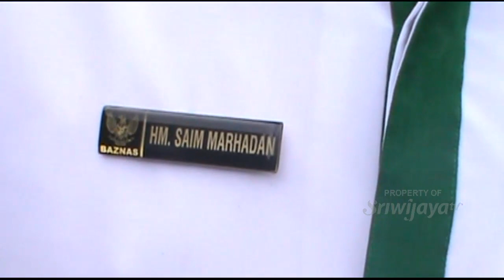Baznas Palembang Menyalurkan Dana Membantu Masyarakat Rp. 2 M Di 2019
Pihak Baznas kota Palembang sudah menghimpun dana sekitar 2 miliar rupiah hingga Desember 2019 . Dana  juga sudah di salurkan  untuk membantu masyarakat , mulai dari aspek pendidikan , bedah rumah , bantuan modal usaha , hingga bantuan pengobatan bagi masyarakat yang membutuhkan .